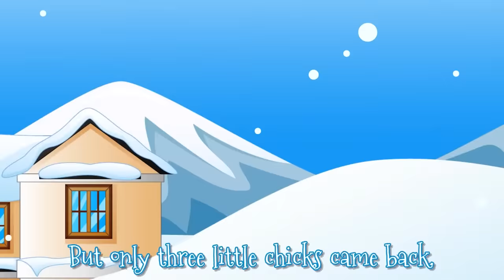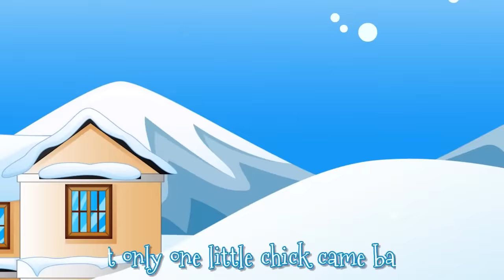Five little penguins went out one day + More Kids Songs & Nursery Rhymes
One of the kids' favorite nursery rhyme songs, "Five little penguins went out one day over the hill and far away," plus lots more kids songs and fun nursery rhymes in one single playlist compilation.

Leigha Marina's 2D cartoon animated adorable little penguins sing all of your favorite nursery rhymes music for you and your child. They are cute, playful, and exciting! Learn, and sing along with our original songs. This playlist is a fun, kid-friendly, and compelling compilation of your favorite kids' nursery rhymes and kids' songs.

If you enjoy watching Leigha Marina's nursery rhymes and kids' songs, please consider liking this music video and sharing it to show your support!

You might also like some of our other nursery rhymes and songs for kids:

Nursery rhymes in English, Piosenki dla dzieci po angielsku, canciones en inglés para niños, เพลงภาษาอังกฤษสำหรับเด็ก, Comptines en anglais, Kinderlieder in Englisch, Lagu-lagu anak berbahasa Inggeris, Musik Untuk Anak, Engelse kinderliedjes, Músicas em inglês para crianças, Gyerekzene, barnvisorna på engelska, 英文兒歌, Písničky v angličtině, أناشيد أطفال باللغة الإنجليزية, अंग्रेजी में नर्सरी कविताएं, Barnerim på engelsk, Canzoni per bambini in inglese, ကလေးသီချင်းများ 2021,  ပျိုးခင်းတေးများ, decije pesme, decije pesmice, muzika za decu, djecije pjesmice